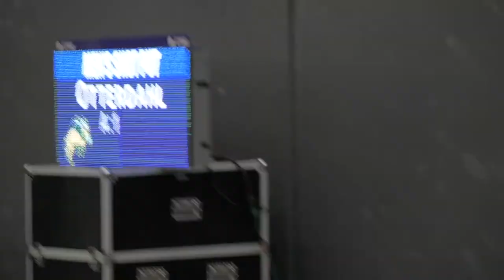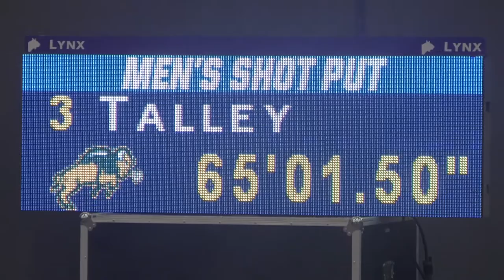NDSU Track & Field: NCAA Indoor Championship Recap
The North Dakota State men's track & field team finished 12th in the team standings at the 2021 NCAA Indoor Championships, which concluded Saturday in Fayetteville. North Dakota State junior Akealy Moton claimed a fifth-place finish in the shot put at the NCAA Indoor Track & Field Championships on Friday afternoon, earning first-team All-America honors. North Dakota State senior Amy Herrington got the Bison track & field team started at the NCAA Indoor Championships on Thursday, taking 15th place in the weight throw.